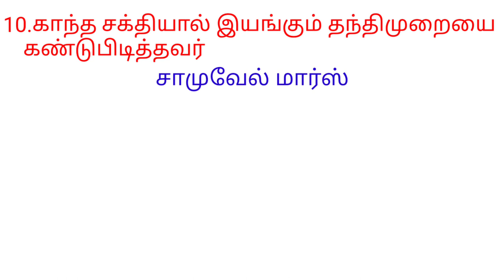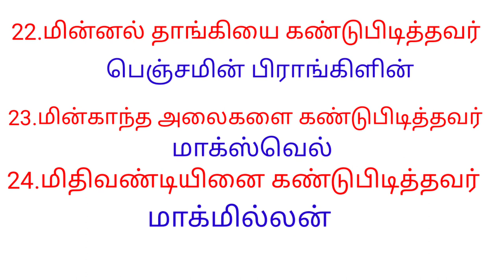அறிவியல் கண்டுபிடிப்புகள் 25.பொது அறிவு, General Knowledge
அறிவியல் கண்டுபிடிப்புகள் 25.பொது அறிவு, General Knowledge.போட்டி தேர்வுகளுக்கு உதவும் வகையில் வெளியிடப்படுகிறது.